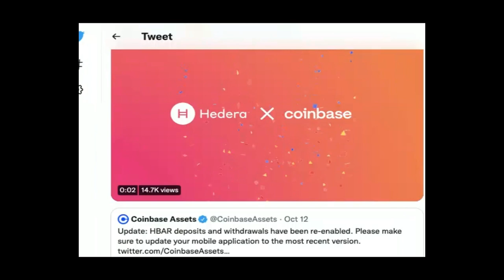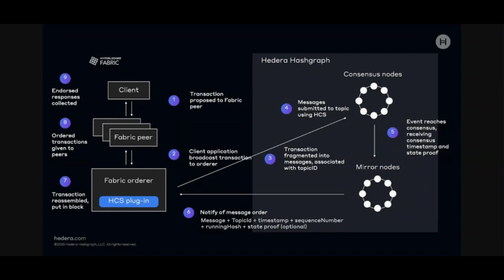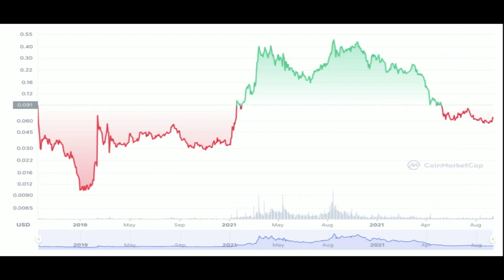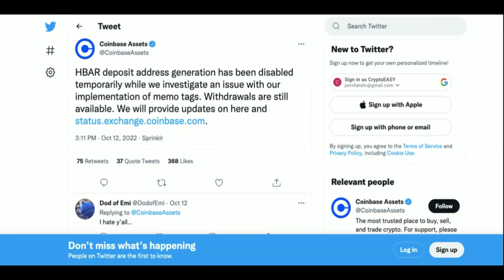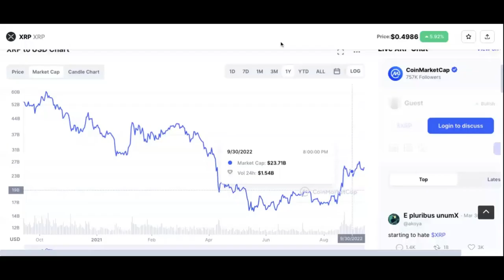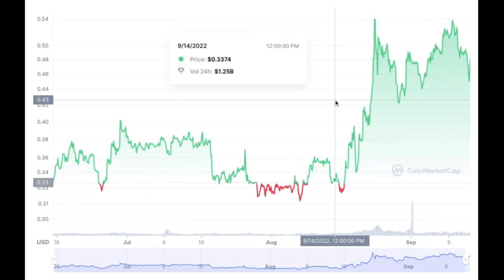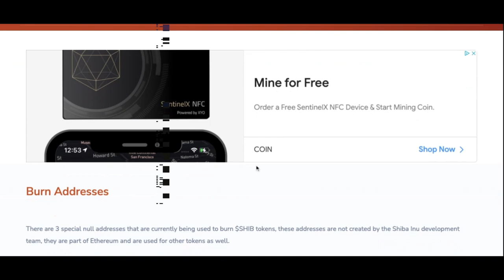Crypto UPdate!!! Hedera Hashgraph (HBAR), Ripple & XRP.!!! WHAT JUST HAPPENED???!?! BIG GIVEAWAY!!!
HEY CRYPTOPIANS,
Heres another total crypto update on
Hedera Hashgraph and its busy week.
XRP and Brad Garlinghouse at Fintech.
Also Shiba inu trending week...